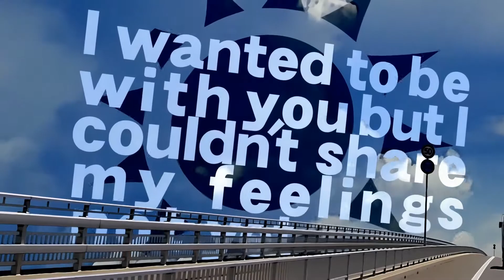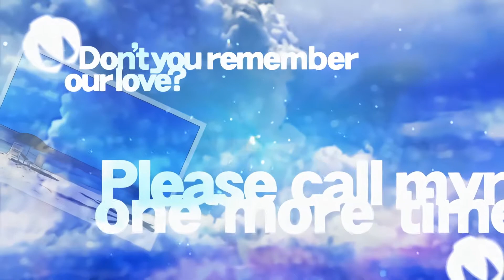DDR BGA: In The Breeze / 96 & Sota ft. Mayumi Morinaga (1080P 60FPS)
2015 BEMANI SUMMER DIARY EVENT PROLOGUE SONG

For upscaling I used video2x. A lossless video/GIF/image upscaler achieved with waifu2x, Anime4K, SRMD and RealSR.

For Frame Interpolation I used Flowframes with the RIFE AI.